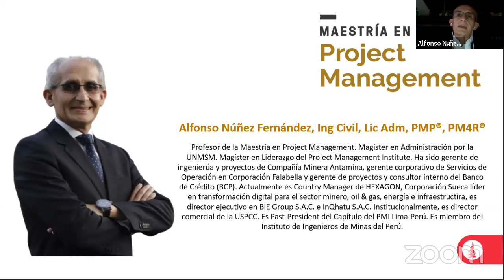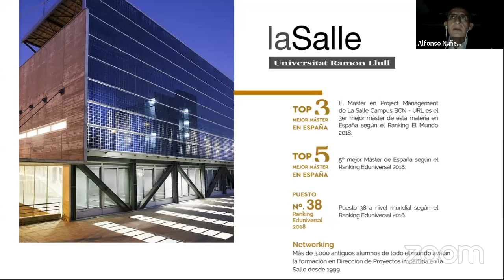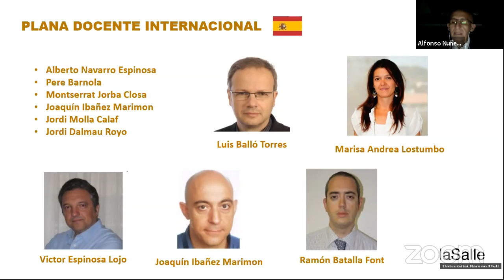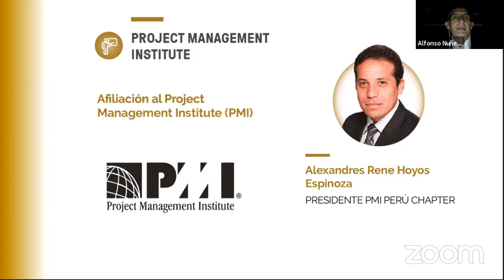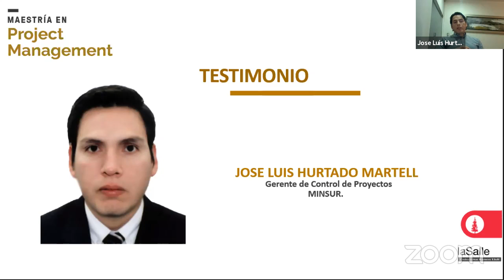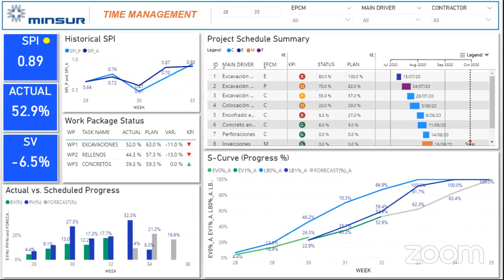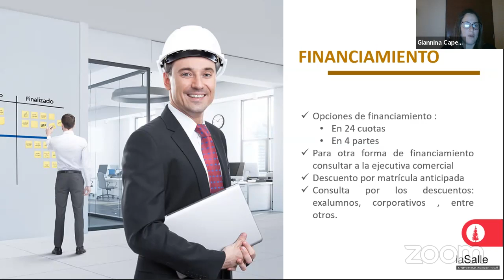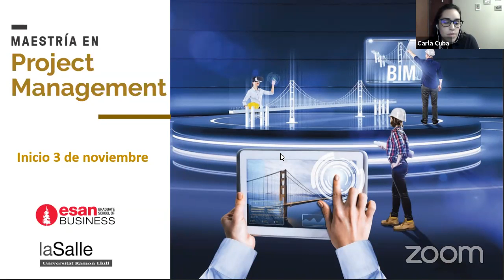Conferencia Informativa de la Maestría en Project Management